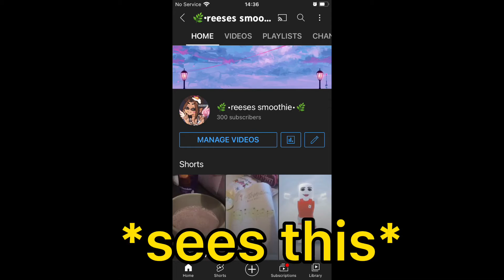I HIT 300 😍